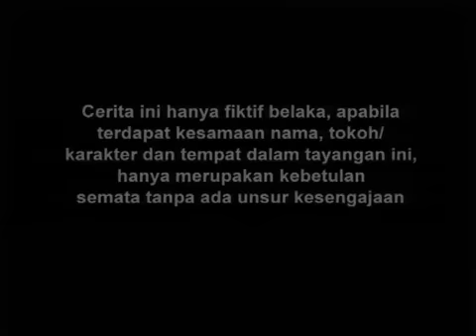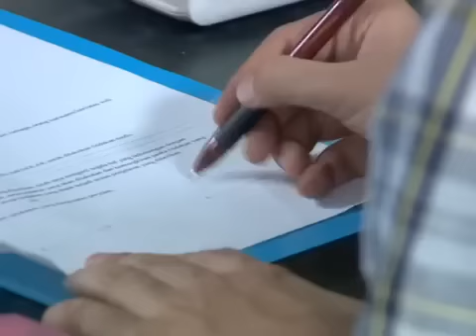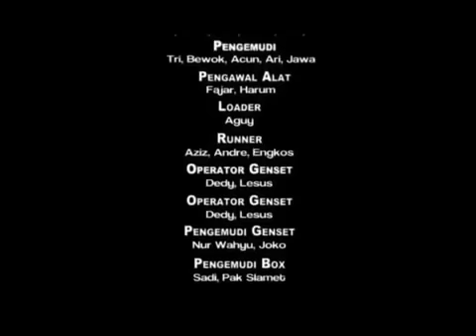FTV Hidayah Hartaku Mengusir Suamiku